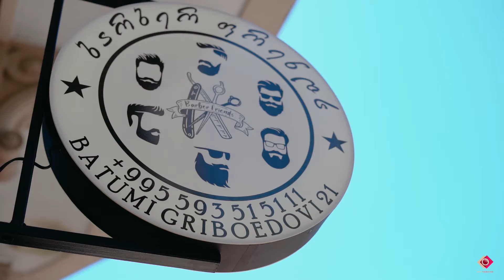Barber Friends - Cinematic Video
ნებისმიერი სახის ფოტო-ვიდეო
გადაღებისთვის დაგვიკავშირდით:
VideoGrapher: Sergi Goradze